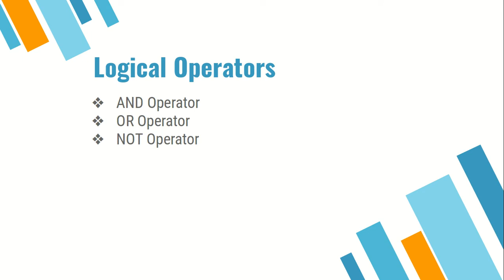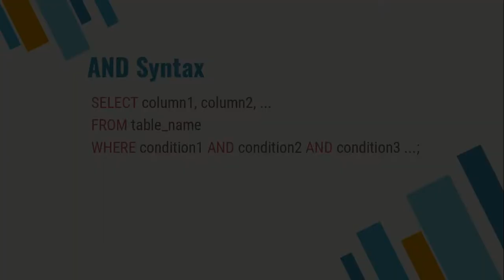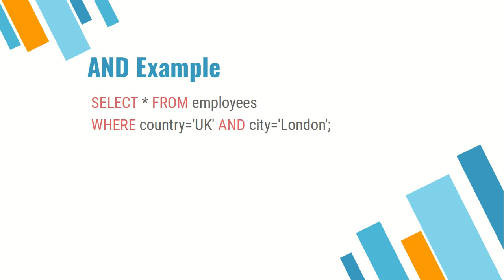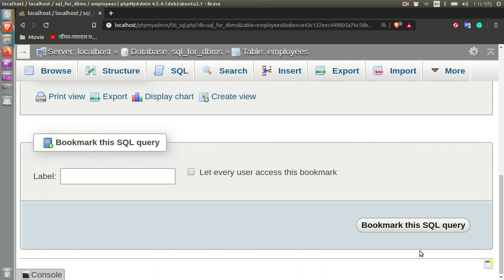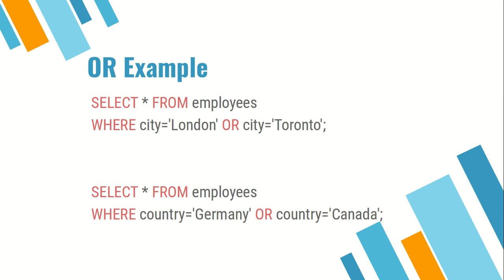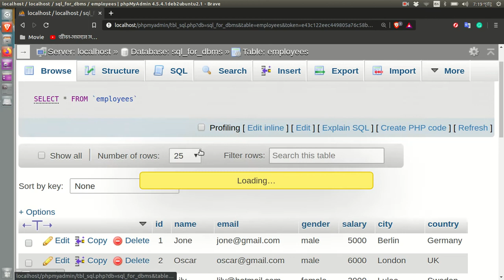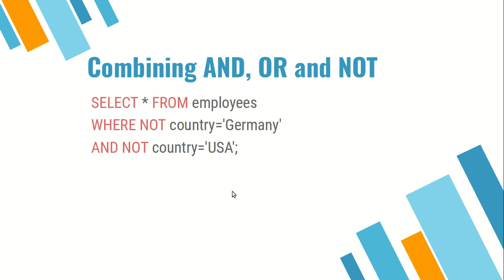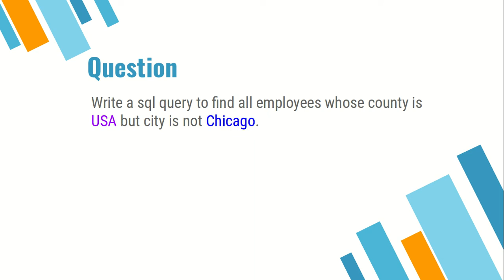SQL Bangla Tutorial #09 SQL Logical Operators